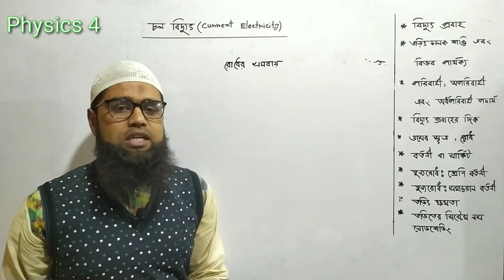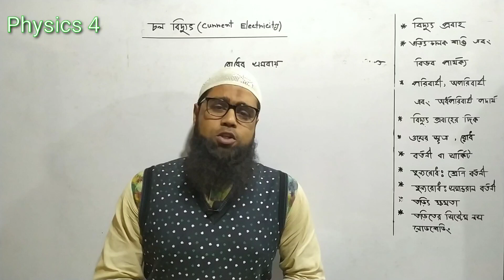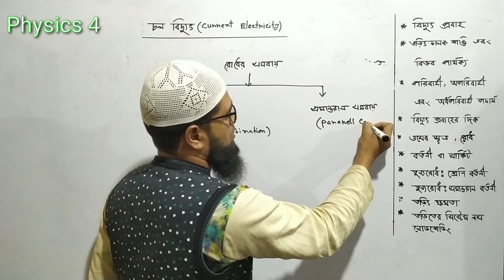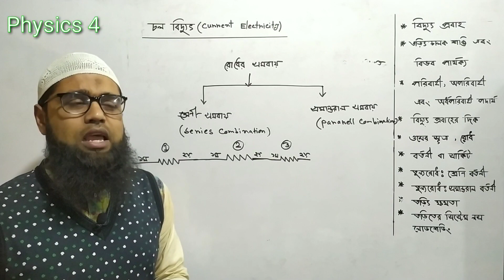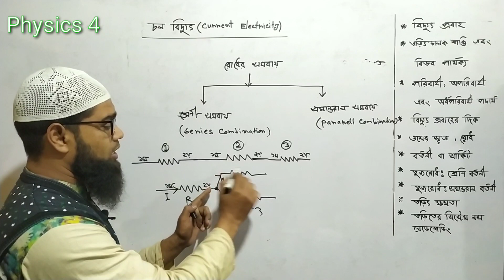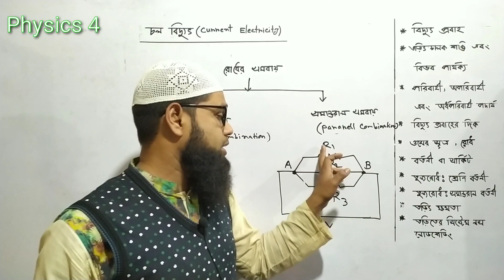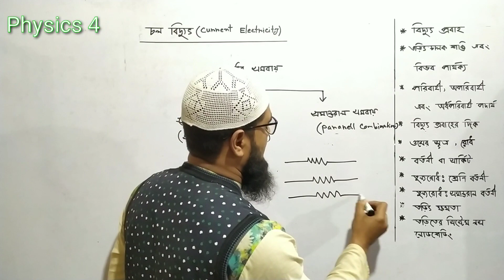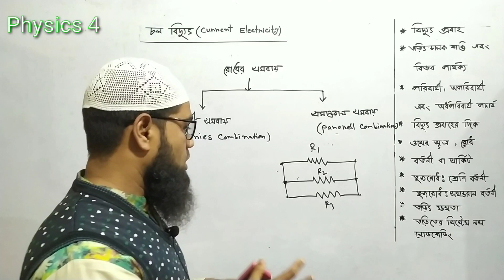নবম-দশম পদার্থবিজ্ঞান : একাদশ অধ্যায় :- চল তড়িৎ (রোধের সমবায়,শ্রেণি সমবায়,সমান্তরাল সমবায়)।